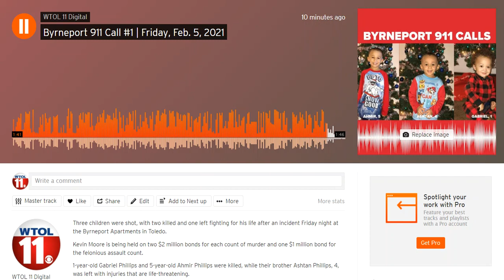911 call of shooting at Byrneport Apartments that killed 2 boys, injured another | CALL 1